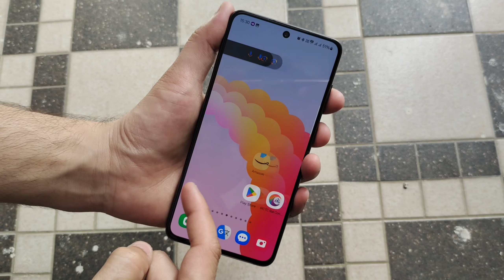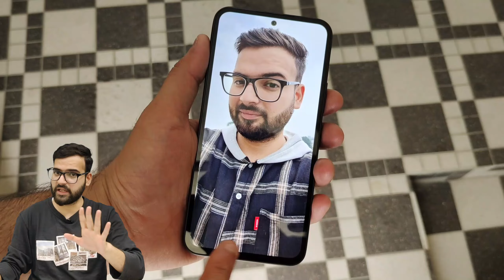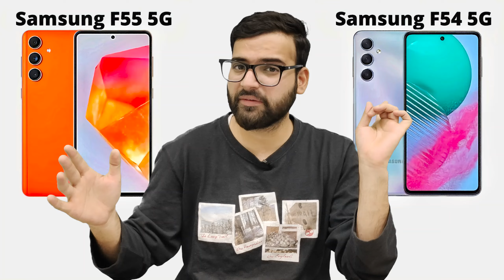Samsung Galaxy F55 5G vs Samsung Galaxy F54 5G - Full Comparison in Hindi | GALTI MAT KARNA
Samsung Galaxy F55 5G vs Samsung Galaxy F54 5G - Full Comparison in Hindi | GALTI MAT KARNA | SamsungGalaxyF555G | Konsa Le??🤔

Dosto, Aaj ki is video mey hum comparison karenge Samsung Galaxy F55 5G vs Samsung Galaxy F54 5G smartphone ke bich mey, Or aapko btaenge ke inme se konsa smartphone aapki need ke according jyada bdhiya hai. Isliye dosto video ko last tak jarur dekhna

✔ Samsung Galaxy F55 5G :- (Link Updated Soon)
✔ Samsung Galaxy F54 5G :-

Topics Cover :-

1. samsung galaxy f55 5g vs samsung galaxy f54 5g test
2. samsung galaxy f54 5g vs samsung galaxy f55 5g hindi
3. samsung galaxy f55 5g vs samsung galaxy f54 5g antutu
4. samsung galaxy f55 5g vs samsung galaxy f54 5g display
5. samsung galaxy f55 5g vs samsung galaxy f54 5g gaming